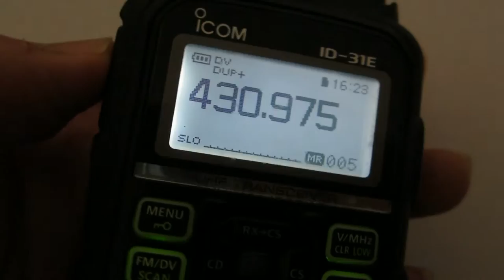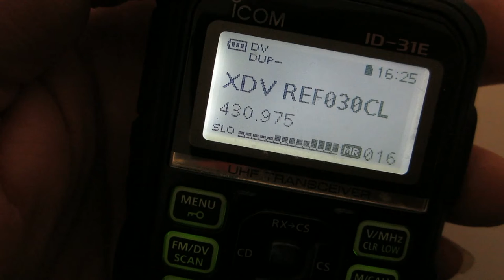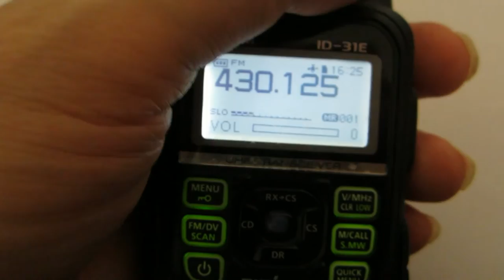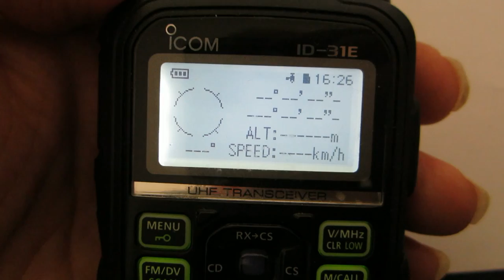Ook nog steeds QRV op D-STAR